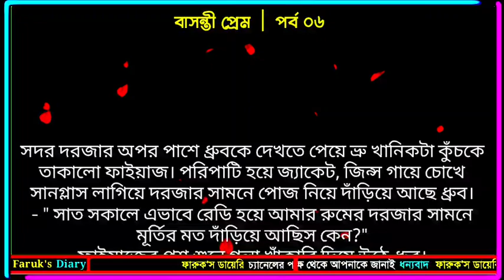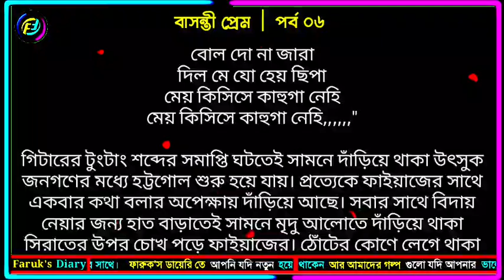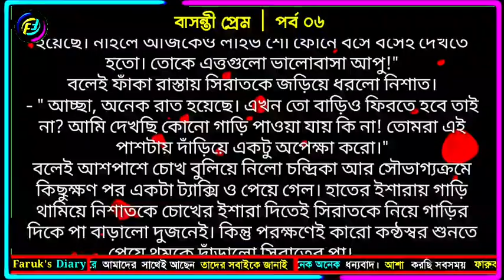বাসন্তী প্রেম | নতুন গল্প | পর্ব - ০৬ | ভালোবাসার রোমান্টিক গল্প | Faruks Diary